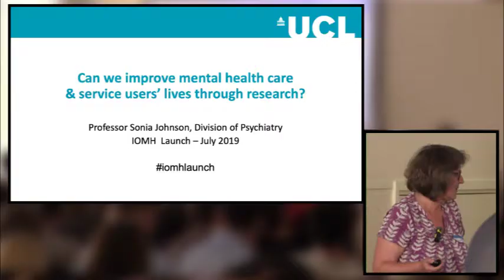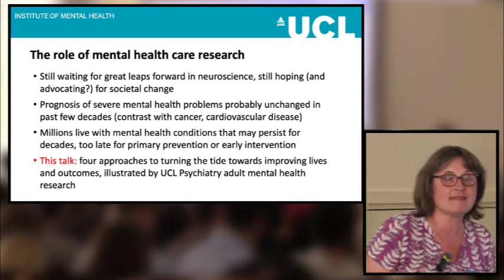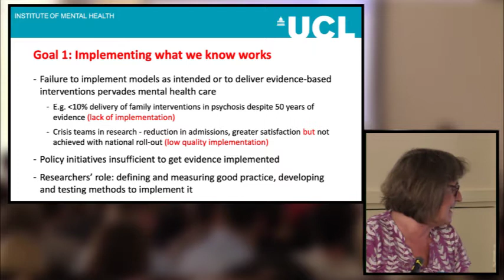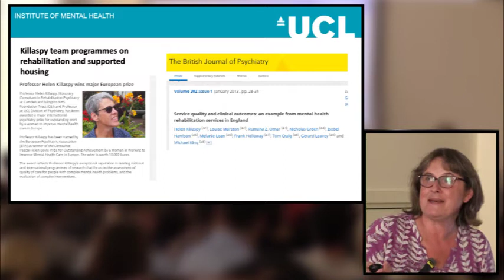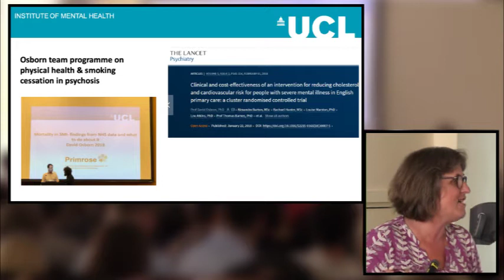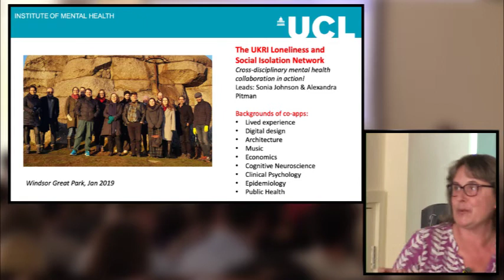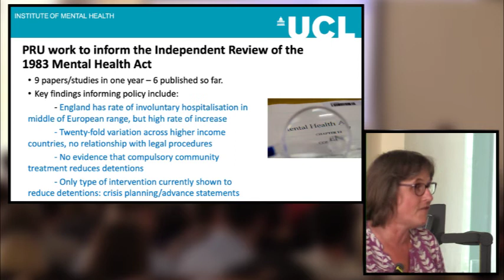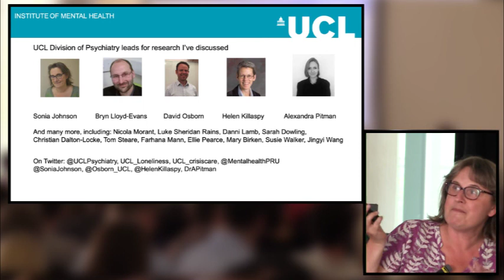UCL Institute of Mental Health launch - Sonia Johnson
Sonia Johnson (UCL Division of Psychiatry) plenary talk on Social Psychiatry – evidence-based policy. From UCL Institute of Mental Health launch on 16 July 2019.